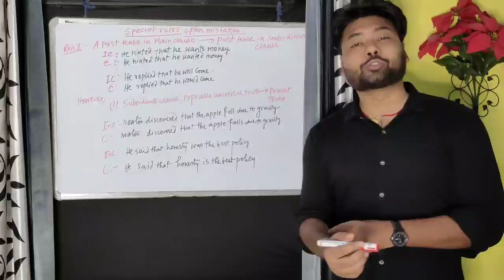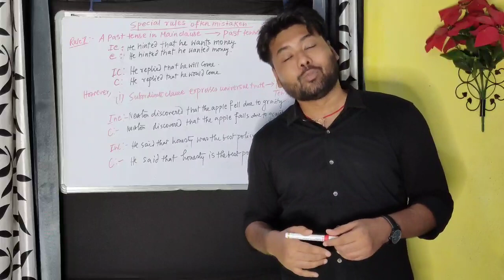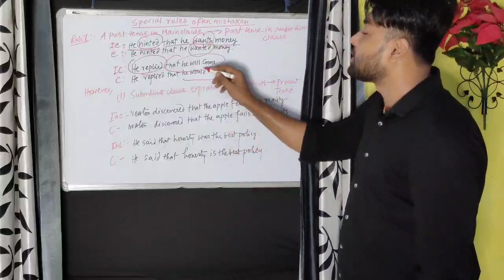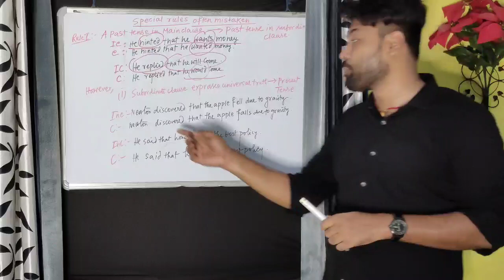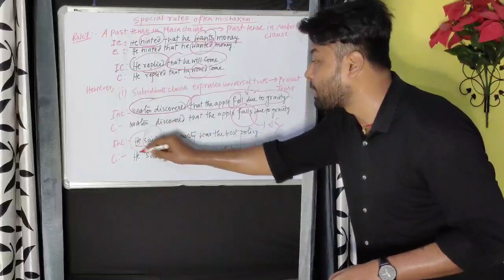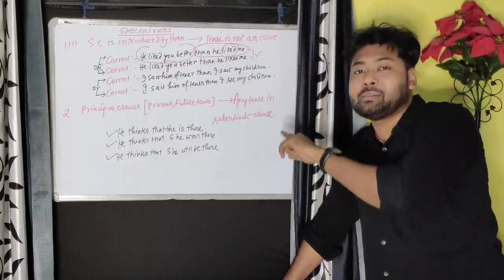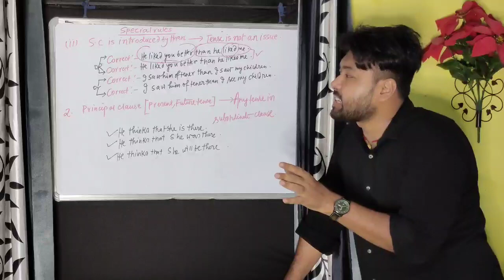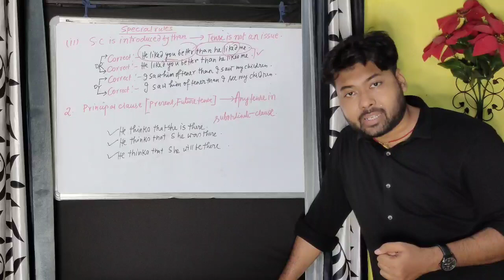Special rules of tense often mistaken by students..